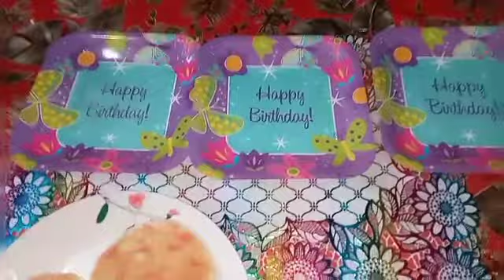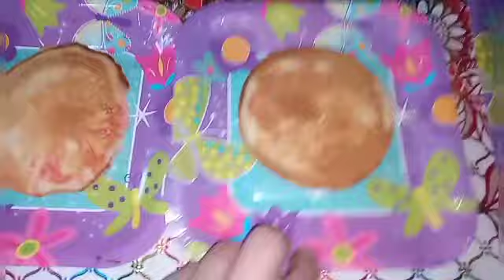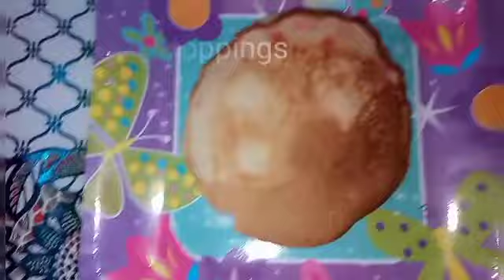YUMMY PANCAKE WITH TOPPINGS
April 18,2021

How to make pancake with toppings

Ingredients :

1.softmallow
2. Pink sprinkle
3.Chocolate and strawberry syrup
4. Assorted chocolate nips
5. Condensed milk
6.berry knots